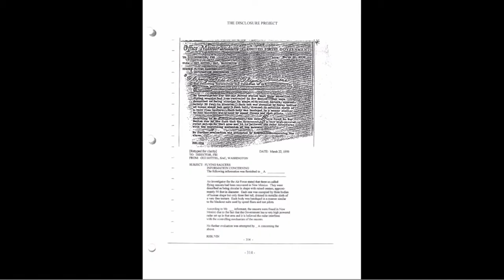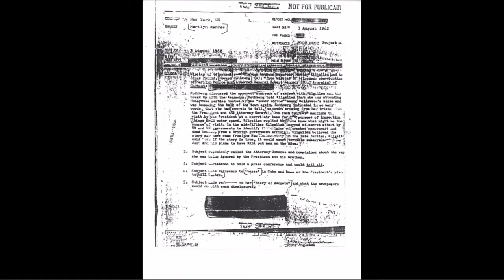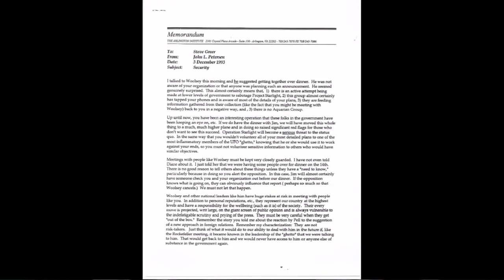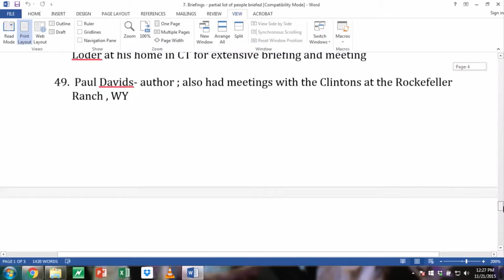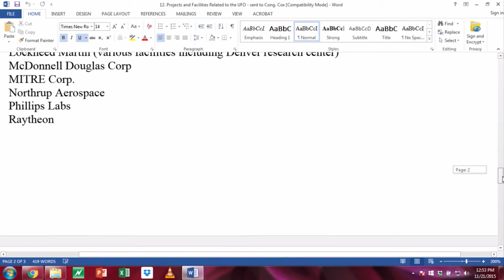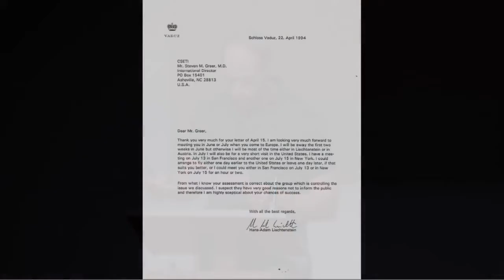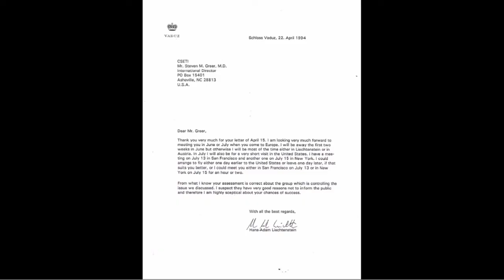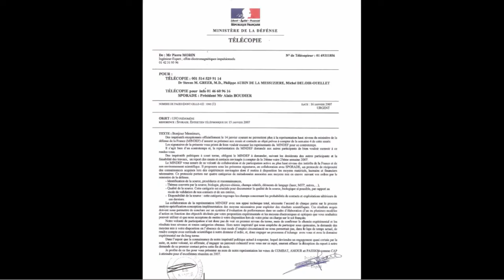Dr Steven Greer - How the Secret Government works: The Most Explosive Expose - HD - Nov. 21, 2015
Indian center for the study of extraterrestrial intelligence.
ICSETI is a visionary group of aware people working peacefully towards possibility of extraterrestrial and inter dimensional life forms, phenomenon and science related to it.Our efforts is towards creating universal awareness,peace,harmony among ourselves so that we can all come together and explore different ways for the betterment of our planet ,our life (like free energy,proper use of resources using science to elevate our lifestyle and creating a more civilized society).

Our other projects in ICSETI are :
1. Rigel Project :

Dr Steven Greer Nov 21, 2015 How the Secret Government Works The Most Explosive Expose

Dr. Greer has been involved in the highest levels of governments and military for over 25 years and will share what he has learned on the who, what, where and why of UFO secrecy and the deep transnational security state and the constellation of illegal projects that are currently operating.

Join the founder of the global Disclosure movement, Dr. Steven Greer, in Washington D.C. for a unique opportunity to listen to the most comprehensive and explosive expose of UFO secrecy ever presented!

This 4 hour workshop will include:

- How is secrecy maintained through the hybrid of corporate and government programs?

- Which military bases and facilities and which corporations are involved in this secrecy?

- How is black-budget and criminal activity funding these operations?

- The Connection between the global financial system, UFO technology, drug running and covert military airspace and bases.

- Where are the key Underground Bases (UGBs) and how are they connected via subterranean tunnels?

- Who has been involved in managing this secrecy and how is the entity (MAJIC) controlled and operated?

- How do Unacknowledged Special Access Projects (USAPs) operate and how are they kept secret from the people, the President and Congress?

- The History of UFO secrecy since WWII and how it has devolved into its own illegal transnational cartel.

- See explosive documents on secrecy, how human military-controlled "Abductions" are "stage-crafted" - and what is the agenda for this Deception.

- What is the future agenda for the cartel managing UFO secrecy - and how you need to prepare for this future!

- The Planned Cosmic 911 Deception - What you NEED to know!